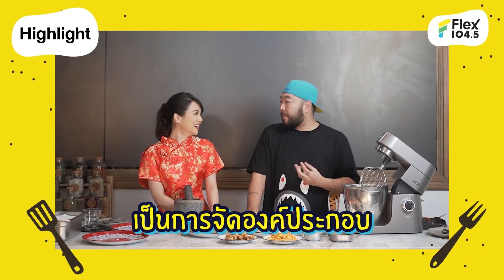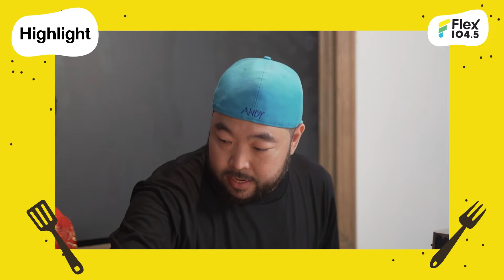[Highlight] รวม Tricks ”เพอร์เฟค พาเฟ่ต์"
รวม Tricks ”เพอร์เฟค พาเฟ่ต์"
เชฟแอนดี้ยัง และ อาหมวยเซน ขอรวบขนมไหว้ตรุษจีน มา make over เป็นเมนูสุดปัง ”เพอร์เฟค พาเฟ่ต์"
FlexKitchenHacked ทุกวันศุกร์ 2 ทุ่มเป็นต้นไป ทาง FB & YT